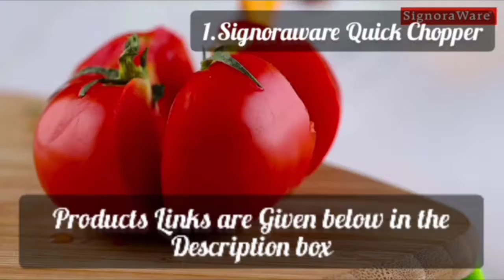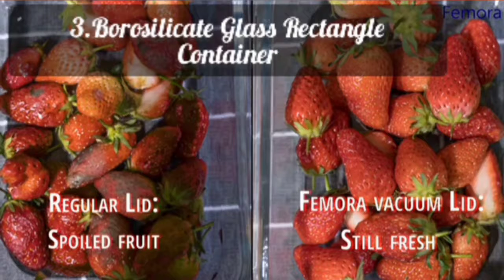6 Useful Kitchen Products | Amazon kitchen Organization Products | Naveena Ulagam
1.Signoraware Quick Chopper Square (2 in 1) Jumbo Multipurpose Manual Vegetable, Dry Fruit and Onion Handy quick Chopper Machine

2.Mold Your Memories Squeeze Station Baby Food Maker

3.Femora Borosilicate Glass Rectangle Container with Vacuum Pump Lid- 1050ML

4.Food Storage Container with Removable Drain Plate & Lid

5.ND BROTHERS Vegetable Cutter with Peeler

6.Wonderchef Turbo Dual Speed Food Processor, Black